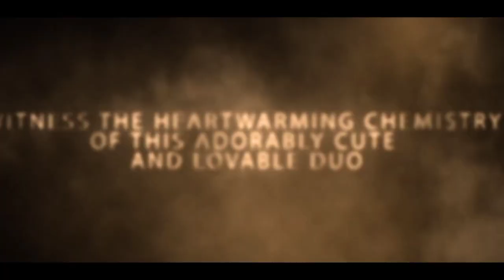Ani Swmai new kokborok music video teaser 2023 | Hamjakma Reang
Video Creadit By :- KHATHANSA PRODUCTION 👈

kokborok song
reang song video 2023
kokborok song 2023
kokborok video 2023 new song
kaubru new video 2023
kaubru video song
kaubru new song 2023
new kaubru song 2023
kokborok song
bru song
new kaubru video song 2023
sanraj debbarma vlog
Reang song
reang song 2023
kokborok song 2023 new
bru song 2023
kaubru video
kaubru song
sanraj debbarma girlfriend
new kokborok song 2022 video
reang
kokborok 2022
kokborok 2023
new kokborok video
kaubru new song 2022 video
kokborok video song
kaubru song 2022
hana debbarma boyfriend
sanai kokborok
kokborok short film
Abir debbarma
Esther debbarma
A secret life dairy
Sa production
music video

Strict Warning❗
Re-Upload is not permitted/ strictly prohibited in YouTube or any social media platforms ❌🚫